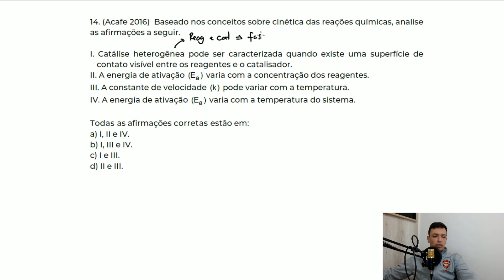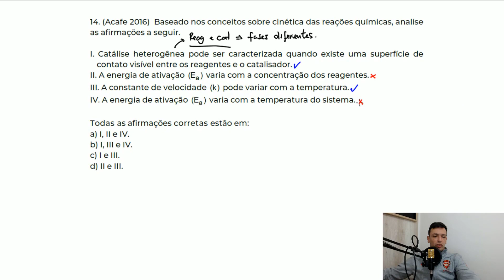Questão ACAFE/2016 - Cinética Química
(Acafe 2016)  Baseado nos conceitos sobre cinética das reações químicas, analise as afirmações a seguir.

I. Catálise heterogênea pode ser caracterizada quando existe uma superfície de contato visível entre os reagentes e o catalisador.
II. A energia de ativação (E_a) varia com a concentração dos reagentes.
III. A constante de velocidade (k) pode variar com a temperatura.
IV. A energia de ativação (E_a) varia com a temperatura do sistema.

Todas as afirmações corretas estão em:
a) I, II e IV.
b) I, III e IV.
c) I e III.
d) II e III.